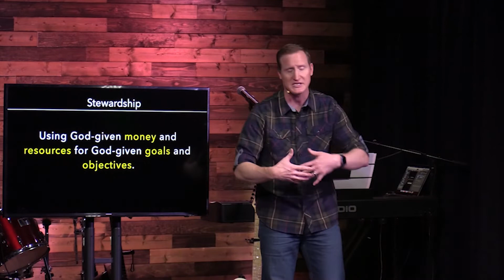God Just Wants Your Money (2) - Shrewd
If we really want to know what it's like to be rich, we need to adopt God's view of money. The first piece is discovering God owns everything and we are simply stewards of his worldly wealth. We need to be shrewd stewards so we can be generous givers. Being a generous giver requires priority giving, percentage giving, and progressive giving.